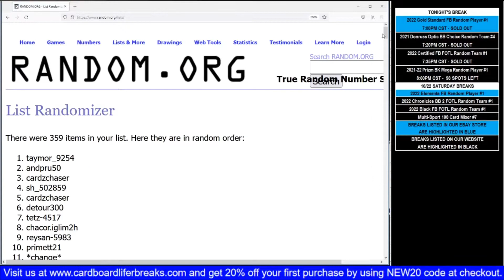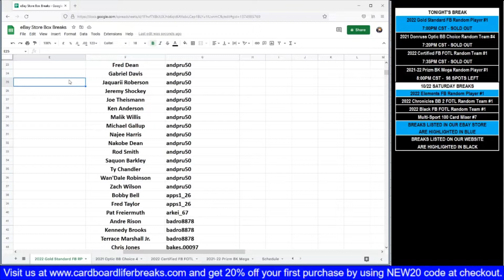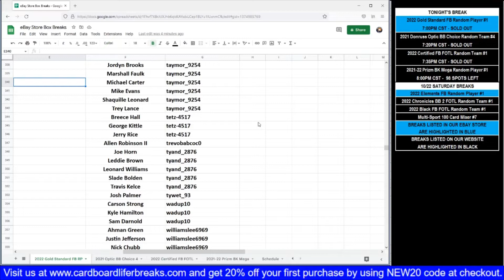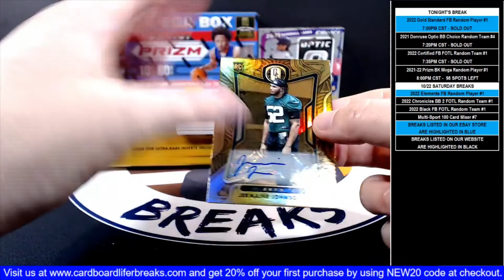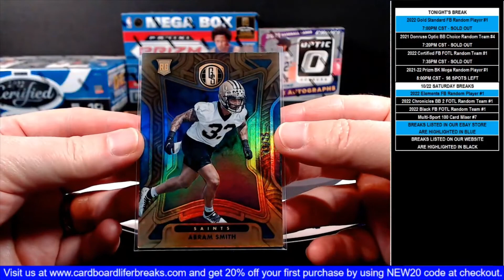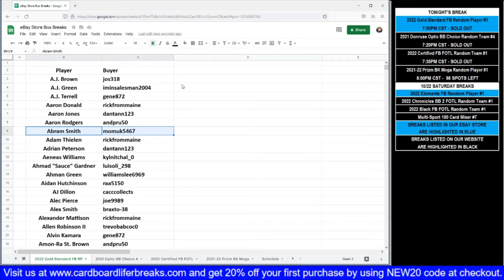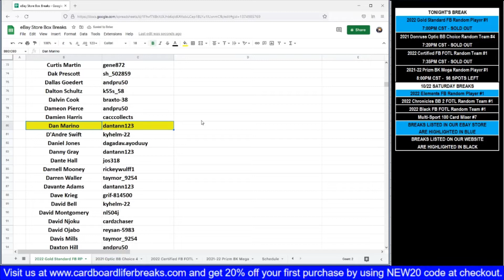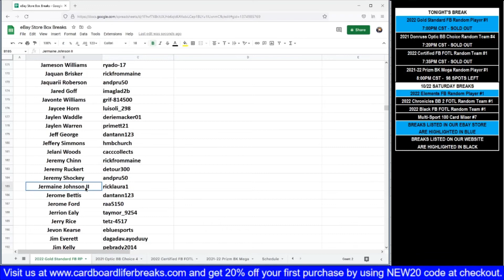2022 Gold Standard Football 10-22-2022 eBay Store Random Player 1 Box Break #1